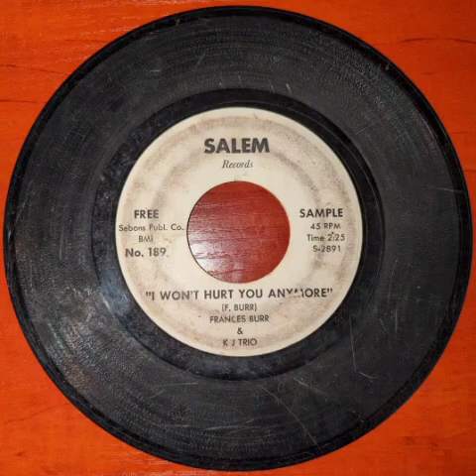For eBay - Frances Burr Side B